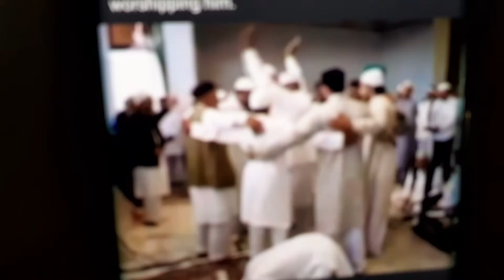This is Islam | Yet another allah whose faithful are worshipping him | Islam idolatry.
Islam one of the major idolatrous religion in the world. Here is yet another mahometan god whose faithful are worshipping him. But they won't tell you this, this is idolatry.
Bowing down before a man and worshipping him, it's call idolatry, it's false.